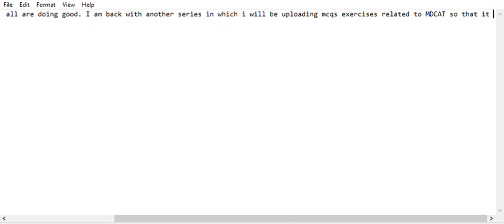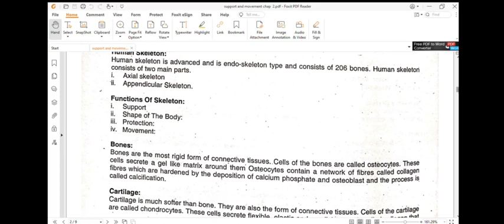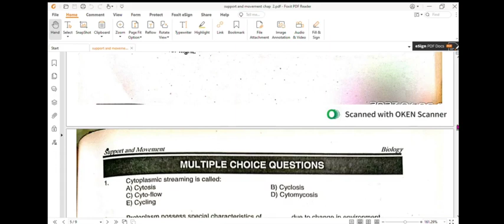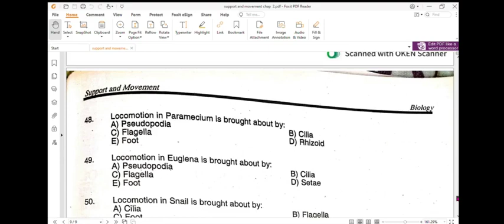SUPPORT AND MOVEMENT | XII BIO | MDCAT 2023 | THE LIFE SAVER